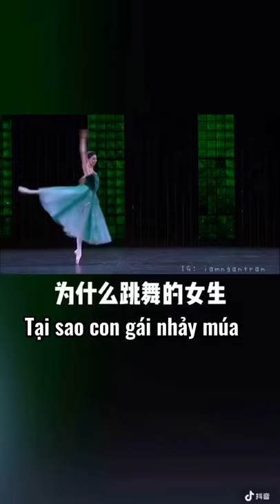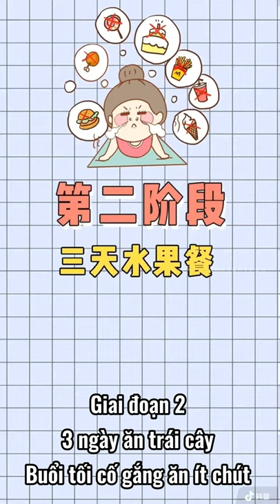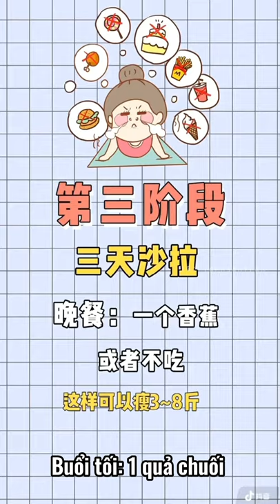[Vietsub] NHỮNG BÀI TẬP ĐỂ CẢI THIỆN VÓC DÁNG